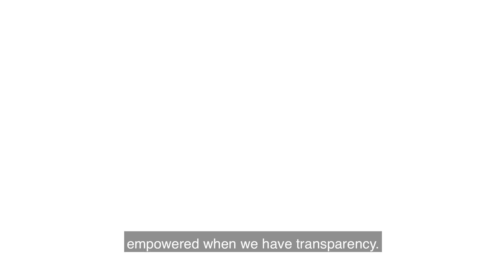Morgan Stanley Women Without Limits: Lisa Benton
As a former educator, Financial Advisor Lisa Benton provides her clients with the tools necessary to make informed financial decisions. Hear more about how she empowers her clients to become financially independent.

For more about how Morgan Stanley is helping propel women to new heights,